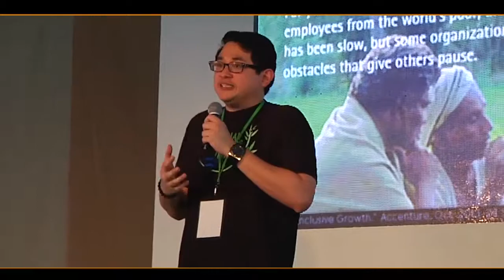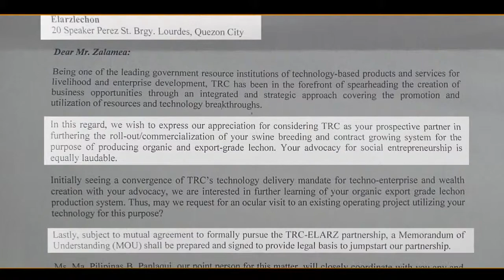Pambansang Baboy Project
1. The Best Organic Agriculture to Alleviate Poverty in the Philippines.
2. The Best Organic Agriculture to Revolutionize the Pig Backyard Farming to Address Climate Change by Incorporation of Biogas in a Developing Country. This will be a showroom of the Philippines for Global Audience.
3. Producing the Best Breed for Lechon for Global market.